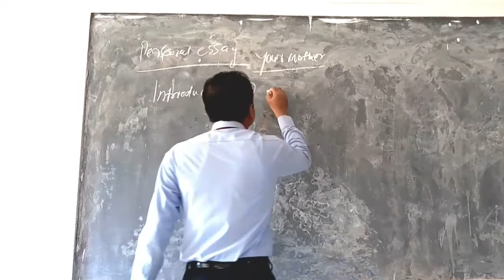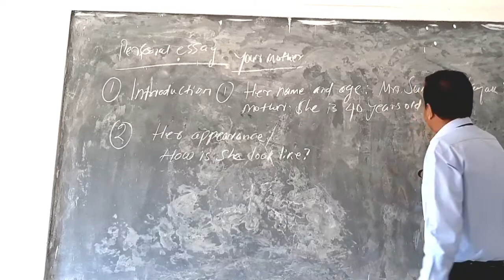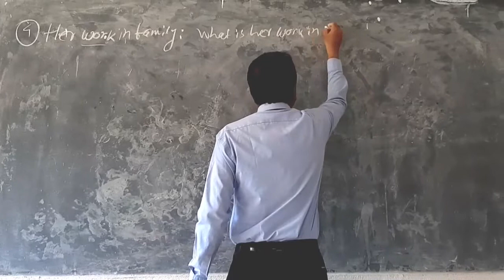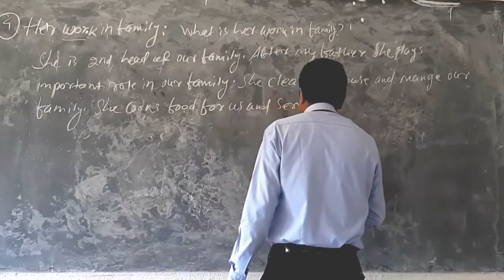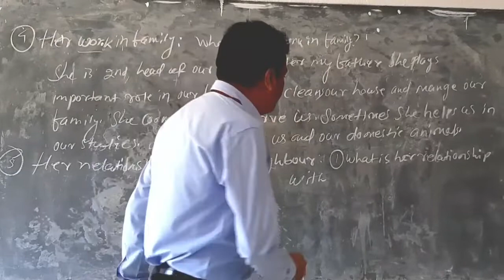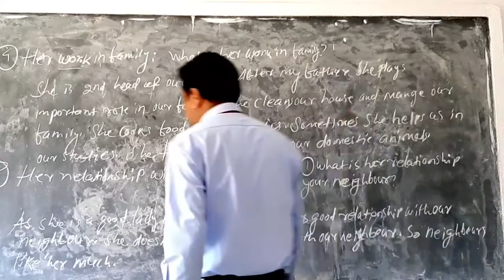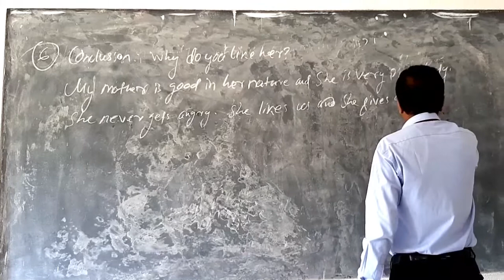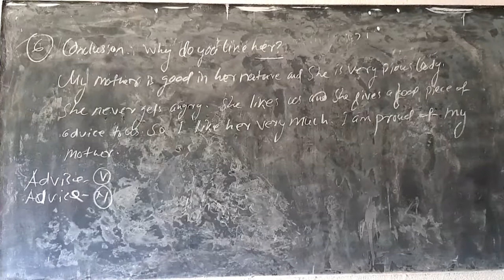How to write English essay easily?| ଅତି ସହଜରେ ଇଂରାଜୀ ରଚନା ଲେଖିବେ କିପରି?|English essay writing method